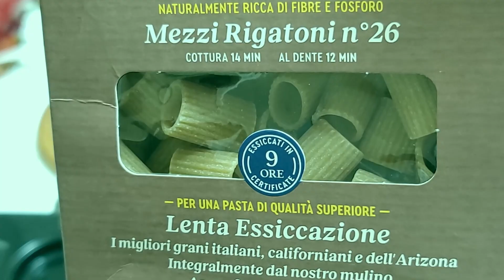시금치이렇게해보세요 아이들이 엄청 잘 먹어요~